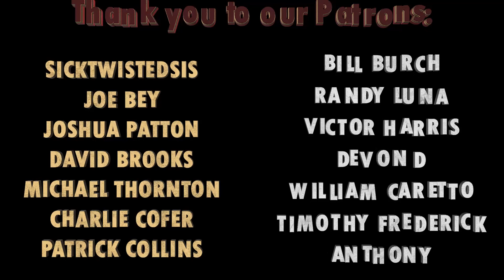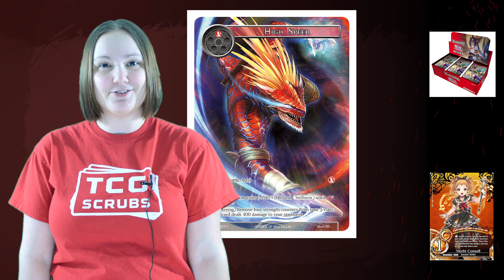FOW News! New Promos! Valhalla Update, CoolStuffInc Being Shady!?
Melissa goes over a whole lot of news this week! Fromshady stores, to Cluster udpates